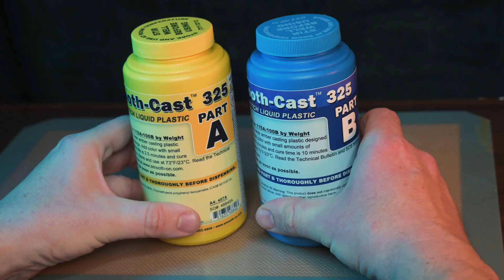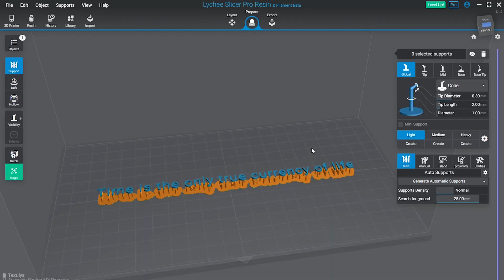DIY Grim Reaper Clock: Clay Sculpting Tutorial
In this clay crafts challenge, I'm building my own grim reaper clock. This project is a lot of fun and it's a great way to learn how to sculpt.

If you're a fan of horror movies, then you'll love this clay crafts challenge! In this video, I'll show you how to make a grim reaper clock using clay and just a regular table clock. This project is easy to follow and it's a great way to learn how to sculpt. After watching this video, you'll be able to make your own grim reaper clock!